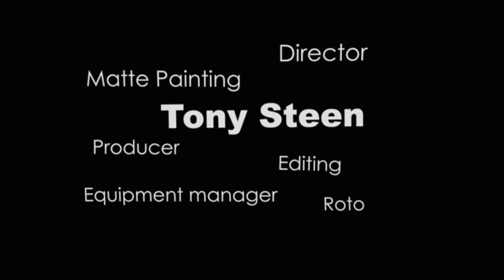Time Out - VFX Production Class Final